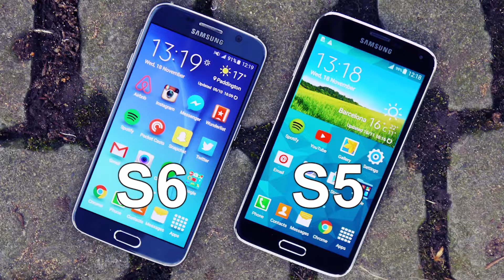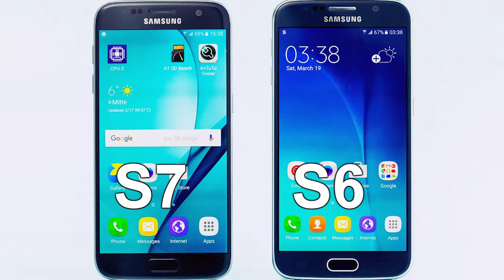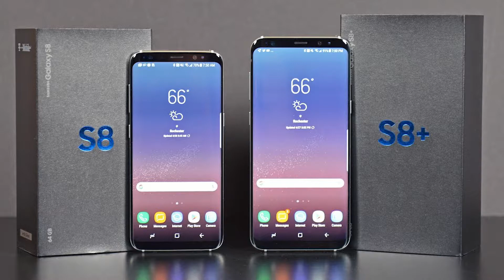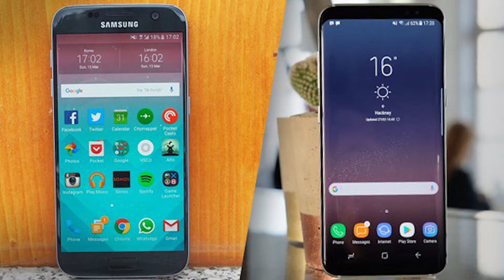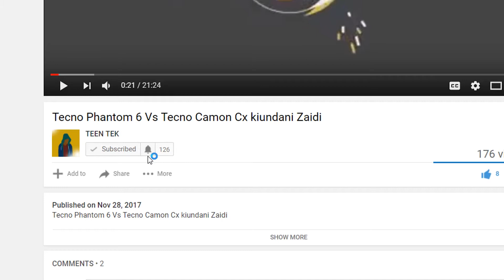Samsung Galaxy S9 & S9+ Kipi Kipya Mwaka Huu (Teknolojia Ep1)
Karibuni sana kwenye episode Ya Kwanza Ya Teknolojia Za Kila siku ;
 Leo tutakwenda kutizama Simu aina Ya samsung Galaxy S9 na S9+  kipi kipya hasa na tutegemee nini mwaka huu?